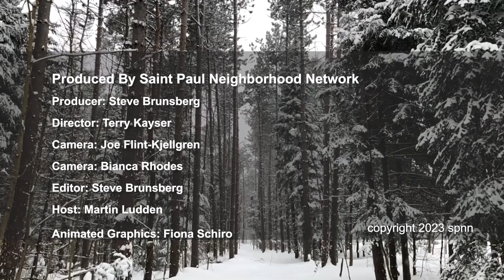Jellybean Johnson and Popeye Greer on the SPNN Forum discussing The Minneapolis Sound Museum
Jellybean and Popeye visited the Kwame McDonald Studio at the Saint Paul Neighborhood Network to be interviewed on the show SPNN Forum.